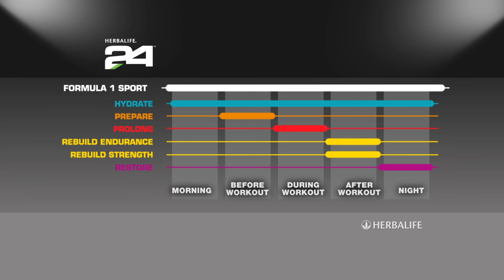Herblaife24 Formula 1 Sport